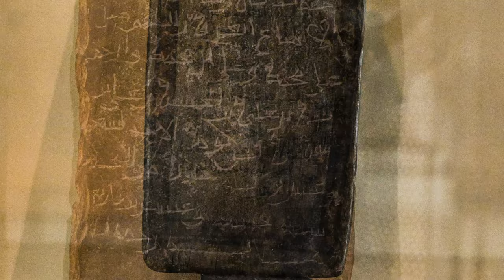Soudan: Explorez l'Afrique avec le CICR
Le Soudan est connu comme le lieu de rencontre des rivières du Nil bleu et du Nil blanc et abrite les pyramides de Méroé.
Découvrez son riche patrimoine historique.